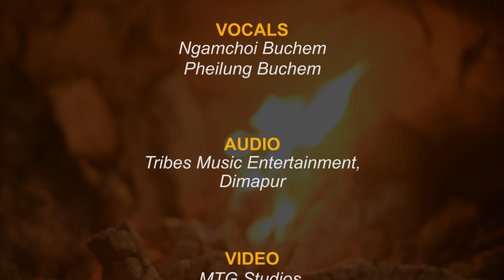Greatest gift of all cover by || Ngamchoi ft. Pheilung Nyam